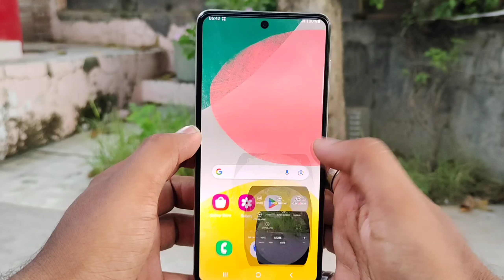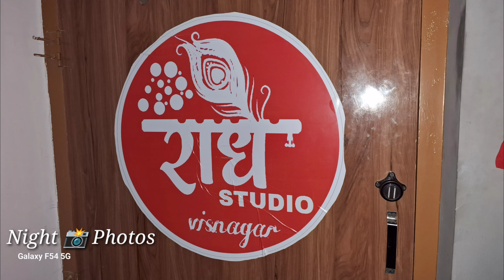Samsung Galaxy F54 zoom test | Samsung Galaxy F54 camera test | Samsung Galaxy F54 Camera Features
Avilable Amazon

(₹25000)

Features Specifications
☆【RAM, ROM & Expandable Storage】:- 8 GB RAM | 256 GB ROM | Expandable Upto 1 TB
☆【Display】:- 17.02 cm (6.7 inch) Full HD+ Display | Boundless Entertainment, Designed with a 16.95 cm (6.7) FHD display that combines a super AMOLED screen with 120 Hz refresh rates, this Galaxy series phone is sure to thrill you all day with its boundless entertainment. With the addition of the Plus Eye Comfort Shield, which protects your eyes against emissions from blue light, you get to witness a super immersive experience—all the time.
☆【Processor】:- Octa Core Processor | Samsung Exynos 1380 Processor Upgrade your performance by upgrading your processor. This stunning Samsung Galaxy F54 smartphone is constructed with a powerful Samsung Exynos 1380 processor that provides you with 16 GB of RAM with RAM Plus. You also get an enormous storage space of 256 GB that can be expanded up to 1TB. So your favourite content is at your fingertips and can be accessed anytime, right on your phone.
☆【Camera Mode】:- U can always aim for the stars. Built with Pixel Binning and applying AI technologies, this 108 MP camera gives u extra brightness, detailed shots, and allows you to take clear pictures and videos from dusk until dawn | No Shake Cam for Excellent Shots, Take breathtaking shots without any quivering and capture stunning moments in videos with up to 1.5 degrees of OIS and 1000 Hz of VDIS using your hand movements. Now, shake-free videos and blur-free shots can be captured anytime
☆【Battery】:- 6000 mAh Battery | Robust Battery and Enormous Capacity Built with a massive 6000 mAh sturdy battery, you can use your phone for two days straight on a single charge and still continue to use your favourite apps.
☆【Design】:- Phenomenal Revolutionary Design, With a revolutionary design piece with its glossy look, you are going to flaunt your Galaxy F54 phone in style with its premium touch and metallic finish.
☆【Secutity Update】:- 5 Years of Security Updates, With a full 5 years of security patches and updates, your phone has an extraordinary software that provides updates for up to 4 generations.
☆【Samsung Digital Wallet】:- Upgrade your financial security with Samsung’s digital wallet, where you can readily access all your credit cards, boarding passes, digital IDs, passwords, important documents, and more, all at one spot—anytime, anywhere in the world.
☆【Operating System】:- One Core UI Features, Your UI experience is elevated to another level with Samsung’s revolutionary One UI feature, which provides a plethora of benefits. The UI attributes include the ability to filter out background noise using the Voice Focus feature, customising your phone, stickers and avatars that can be personalised your way, and more